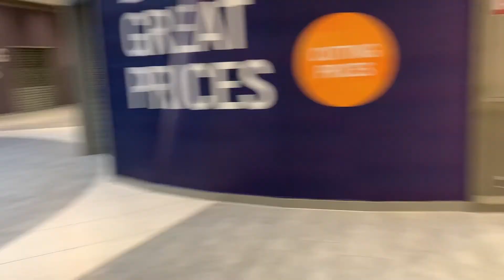Pumpkin Patch Fun